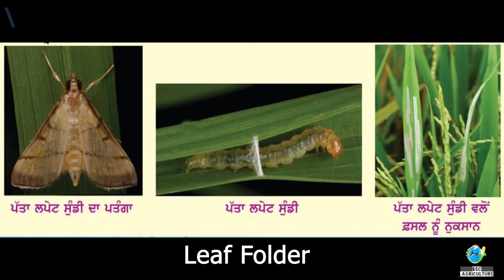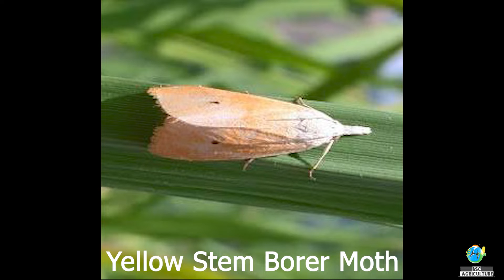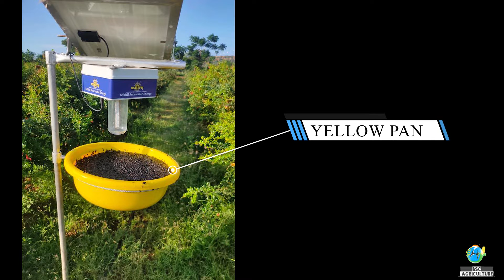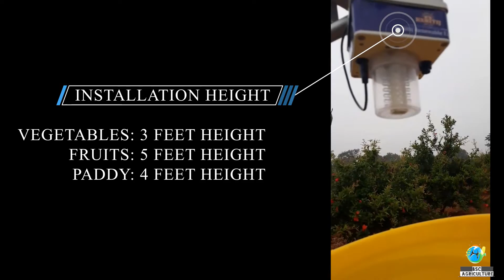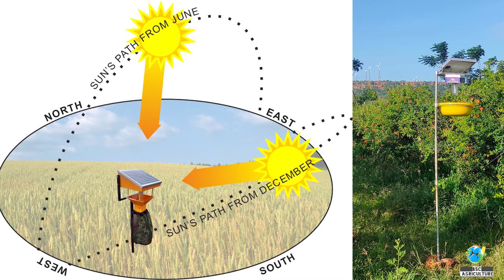Solar Insect Light Trap - Advantages , Price , Installation Height , Positioning | Organic Farming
Namaskaram (नमस्कारम)
English Subtitles will be available on demand
Playlist Topic - Organic Farming In India (जैविक खेती )
Video Topic - Solar Light Insect Trap
Timeline stamps
0:00 - What is Solar Insect light Trap ?
0:25 - Solar Light Trap Uses in Agriculture
1:20 - Working of Solar Insect light Trap
3:09 - Solar Trap Price
4:00 - Installation height for solar powered insect trap
4:25 - Positioning (direction) of Solar Insect Trap in Fields

Little Explanation Of Main Topics

Solar Insect light Trap Advantages
The pest control usage helps to catch all the Flying Nymphs and Adult insects like Leaf folder, Stem borer moths, Fruit borer moths, Hoppers, Fruit Weevil and Beetles etc., thereby reduce adult population and subsequent progenies in the fields. Helps to identify the Pest and Insects pattern to develop Pest Management and control plan. Helps in distinguishing and controlling pest and insects damaging the crop and enabling pollination to improve the productivity. Produced output has less chemical impact which makes people healthy and protects ecosystem. Portable across the crop area without any changes. No Major mounting or installation efforts required and easy to operate. Solar Chargeable and Automatic Timer Device Turn ON by sunset and Turn Off after 4 hours continuous operation. No Electricity and Manpower required to operate the device economical and helps reduction of chemical pest management cost .Eco friendly Pest and Insects Control device.
 Maintain the environment and green food ,it as natural prey with high protein of trace element has been added feed of duck, chicken ,fish animals and fowls
breeding.

Positioning & Installation of Solar light Insect Trap

The Solar Light Trap is to be positioned in the right angle in relation to the movement of the Sun during day time, in the south east direction as shown in the schematic diagram shown below.
Ensure that no shade of trees or other tall objects or things obstruct the incidence of sun rays onto the panel, so that maximum amount of sun light is absorbed by the solar panel of the trap(8 hours), to enable the battery store maximum possible amount of power, so that the trap works for a long time during the night